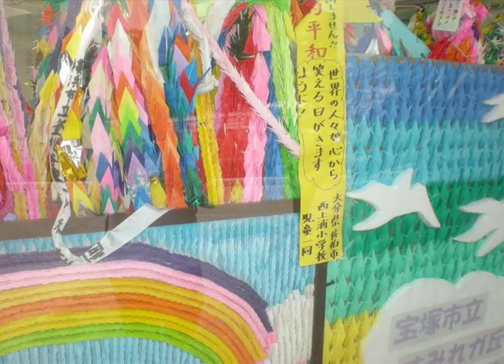CHS students visit Japan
CHS foreign Language students spend a week in Japan after studying Japanese throughout the year.  Each year CHS also hosts a group of Japanese students.